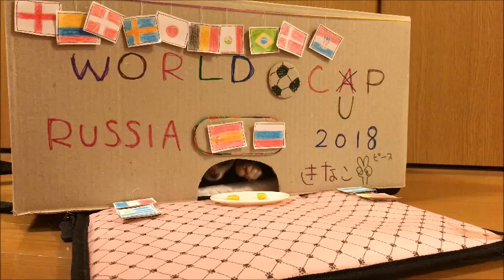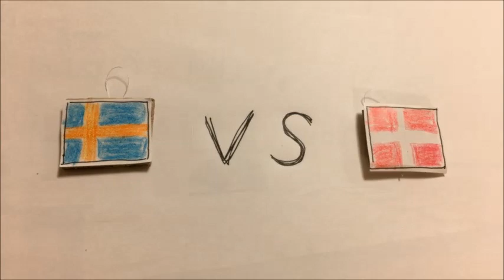Slow Loris KINAKO 2018 World Cup Prediction Best 16→Best 8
Domestically bred. Kinako and azuki  was born in a Japan.
キナコとアズキは国内繁殖の個体です。
環境大臣の個体の登録が済んでおり、正式な育成の資格を持つスローロリスです。
環境大臣の登録を受けていない（スローロリス属）個体の譲渡しや販売は、ワシントン条約の附属書I掲載種、種の保存法によって禁止されております。